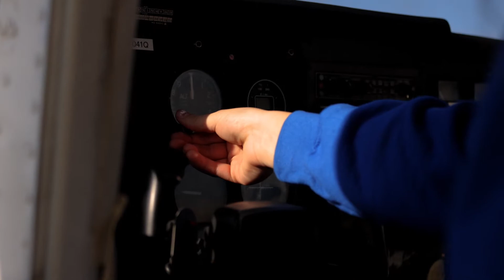Maddie First Solo Flight • ECSU Aviation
On the 118th anniversary of the Wright Brothers flying for the first time, Madelyn Knowles completed her very first solo flight herself in Elizabeth City, NC as part of ECSU's Aviation Science program. Congrats Maddie!!